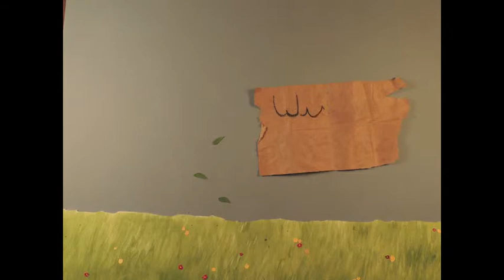Wistful Thinking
Stop motion I did for Creative Process